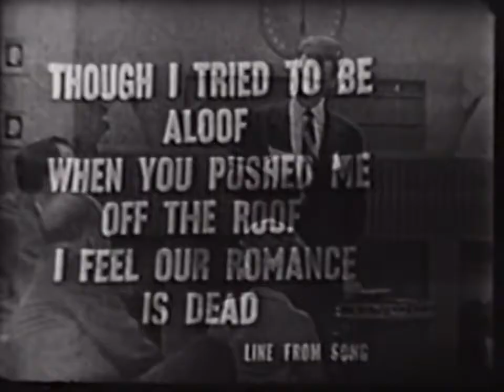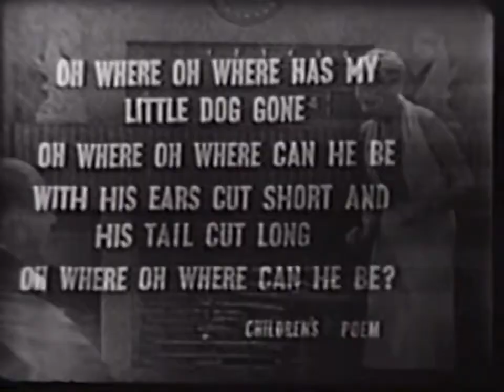Vincent Price going completely rabid on Pantomime Quiz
In 1950 Vincent Price, everyone's favorite weird bisexual man from St. Louis, was a guest on "Mike Stokey's Pantomime Quiz", also known as "Stump the Stars". He then proceeded to go insane. Here's a compilation of that happening.